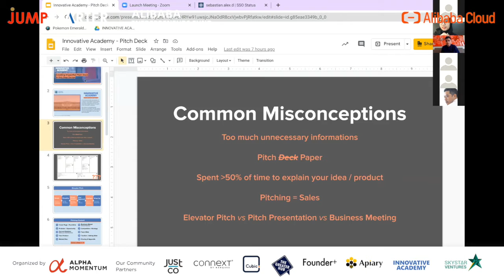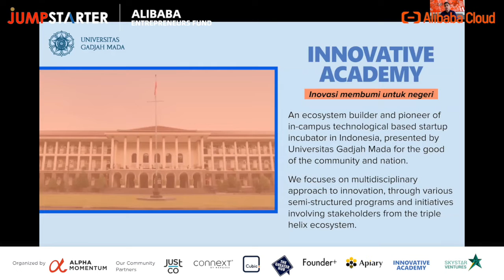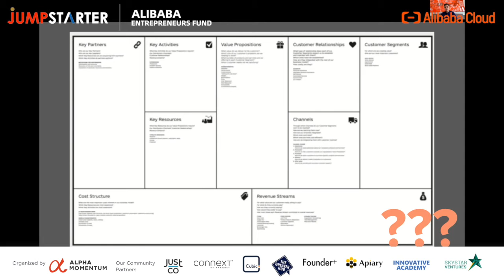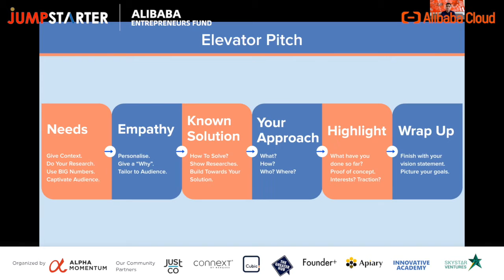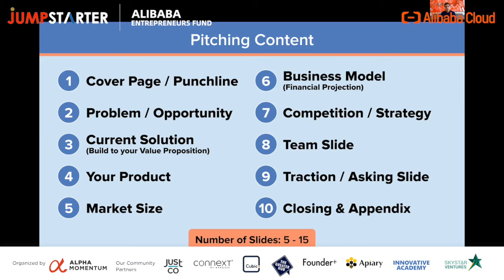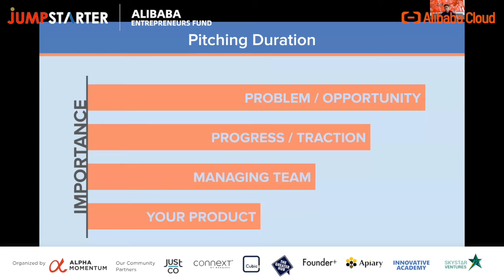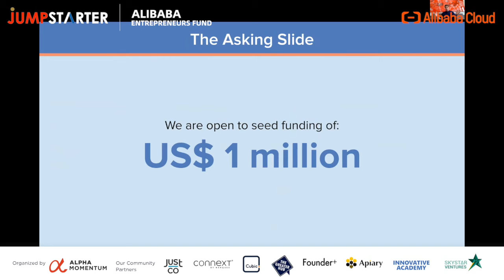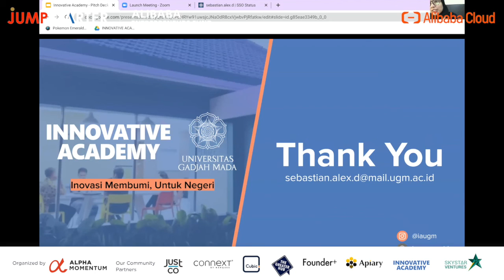How to Create a Killer Pitchdeck by Sebastian Alex Dharmawangsa from Innovative Academy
This webinar is powered by Alibaba Entrepreneurs Funds, and Jumpstarter Global Pitching Competition. Organized by Alpha Momentum Indonesia.

On 18th September 2020, we have successfully held the webinar and this is the 1st session which is Pitchdeck workshop by Sebastian Alex Dharmawangsa from Innovative Academy UGM. Feel free to watch the recording video and hope it will inspire you to make a great pitchdeck!

Our Community Partners
Innovative Academy | Just Co Indonesia | Connext | Cubic Incubator | Founder+ | Apiary Coworking Space | The Greater Hub | Skystar Ventures